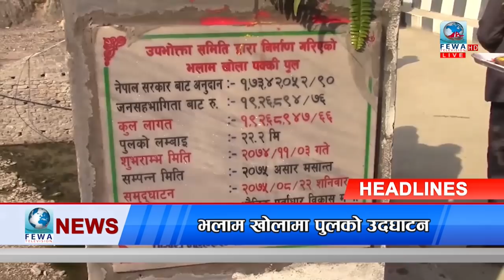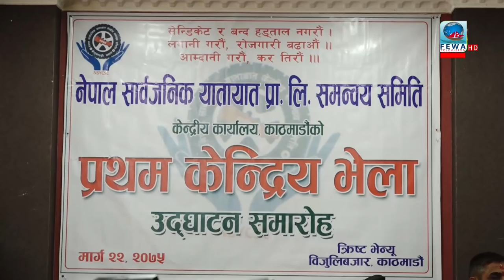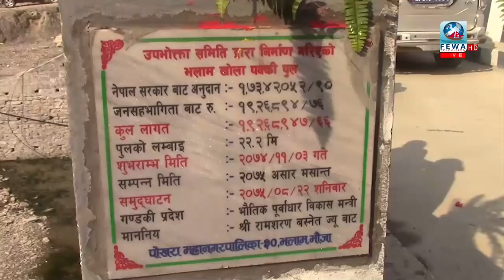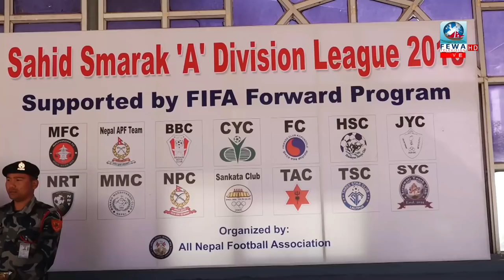यातायात क्षेत्रको एकाधिकार अन्त्य ,fewa samachar (2075-08-21) 8:50 AM With Shankar Tiwari